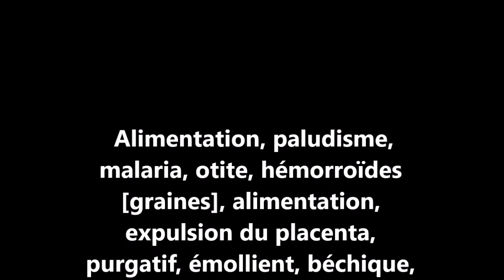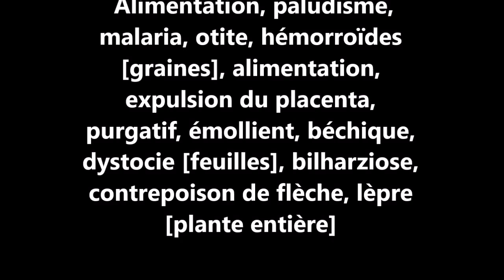ASMA Sesamum indicum AS 26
Reconnaître et conserver Sesamum indicum